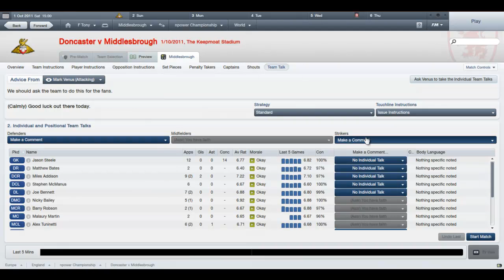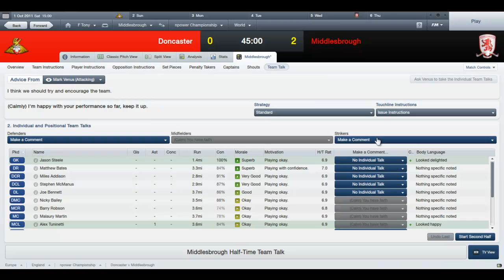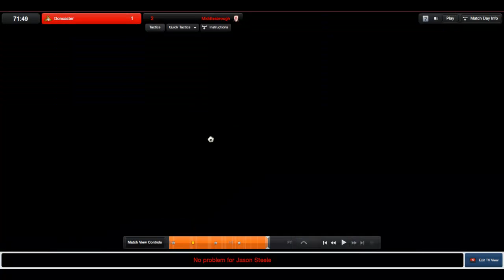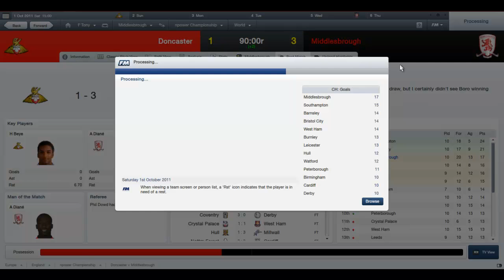FM12 | S01E03 | Middlesbrough - Some important QPR-information.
✐ Comment if you've got any questions, thoughts, tips or ideas to make these series better!
✩ Favourite if you fancy to be a Legend!

Always remember to check out the lads' channels!

Take care!

Tony